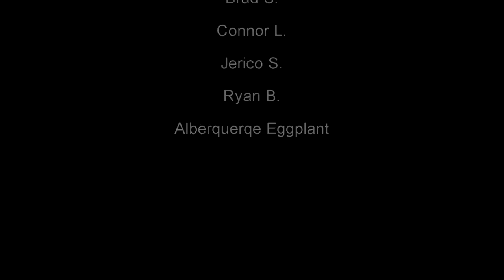The Toy Man: He-Man Action Figures | ASMR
You meet with The Toy Man who brings you a selection of He-Man action figures including the ever coveted Castle Grayskull.

The Toy Man is one of many Merchants of Rift World. To learn more about this you can read about it at my

I experienced ASMR all throughout my life but no longer do as of a couple years ago. However, I still enjoy creating these videos for anyone else that still experiences it or is just looking to relax, sleep, study, etc.